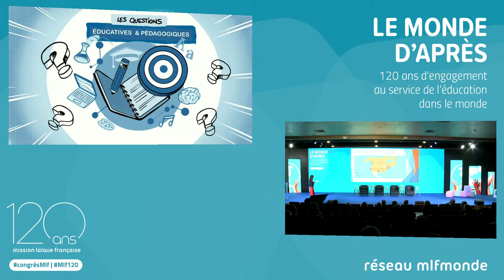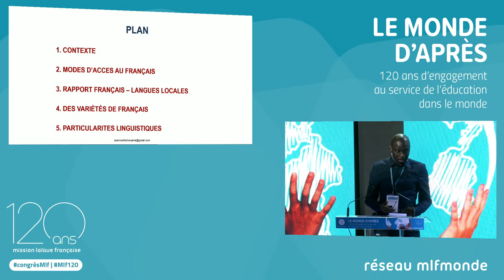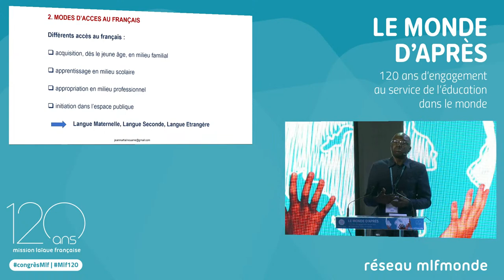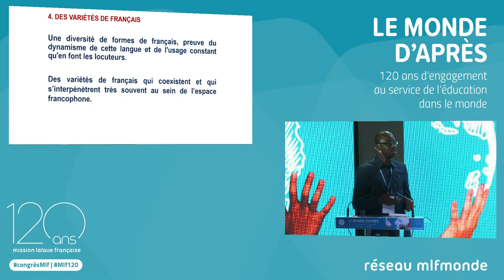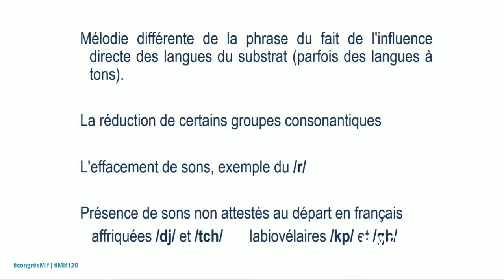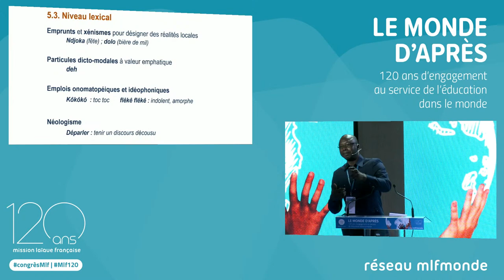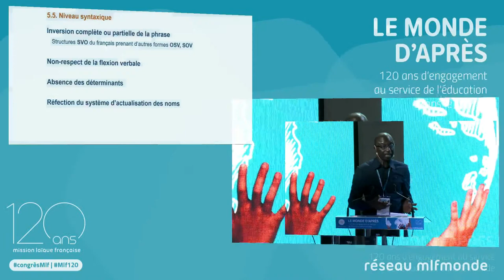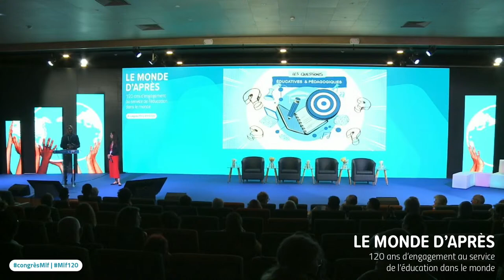Le français, langue plurielle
Il s'agira dans cette intervention de rendre compte de ce que la cohabitation du français avec les langues des populations qui la parlent à travers le monde et le besoin de nommer les expériences nouvelles ont donné lieu à une diversification des usages du français.

Cette diversification de la langue française s'observe à travers différentes variétés de français.

Ces variétés font souvent irruption en milieu scolaire là où elles n'ont a priori pas droit de cité. Les caractéristiques de ces formes de français sont d'ordre phonético-phonologique, morphosyntaxique, lexico-sémantique, énonciatif.
Débat animé par Jean-Martial Kouamé (directeur de l’institut linguistique appliqué, Université Houphouet Boigny, Abidjan)